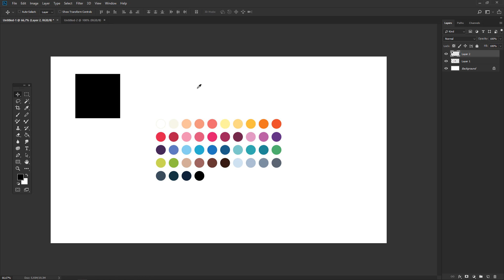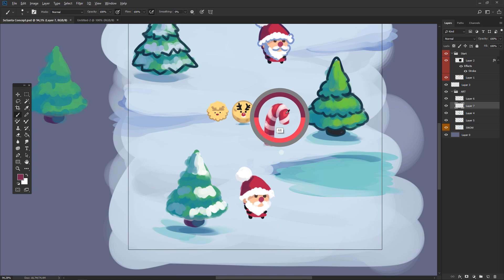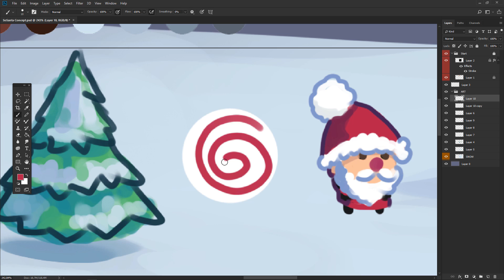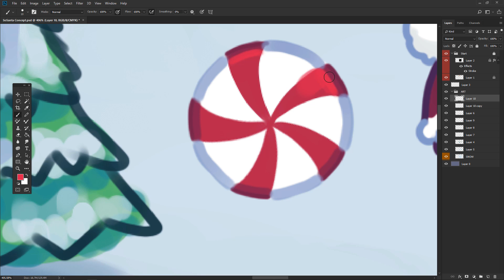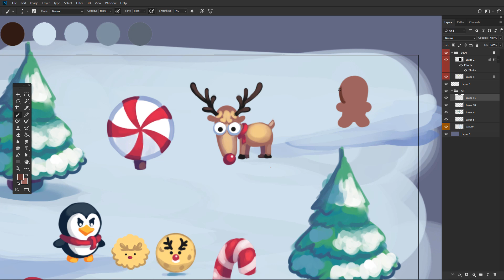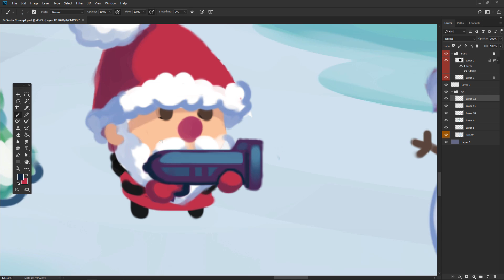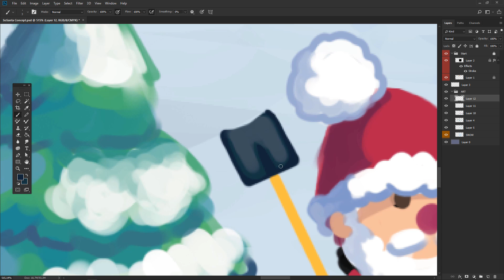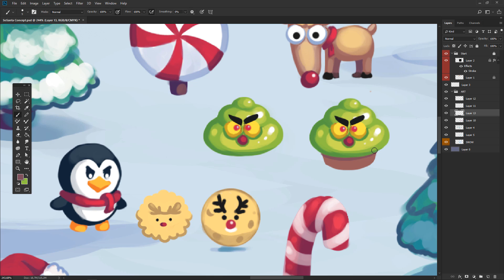So Santa - Геймдизайн мобильной игры на Android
Привет с вами Арталаски и в этом видео я покажу свой процесс рисования графики в Photoshop 2018 для игры на Construct 3 в предверии Нового года 2019.

Этот мини гайд который скорее больше похож на speedpaint с комментариями показывает как нарисовать деда мороза для своей игры. Своя игра с дедом морозом в Новый год 2019 может помочь вам сделать игру более заметной.

Вся графика нарисована в Photoshop CC 2018